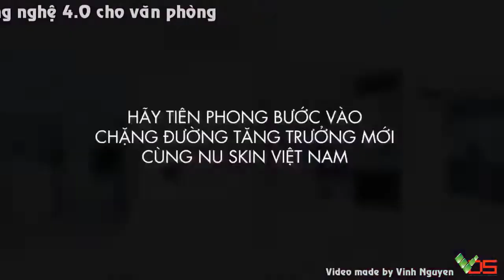[TVC-VDS] Phòng trải nghiệm khách hàng 4.0 - Nuskin